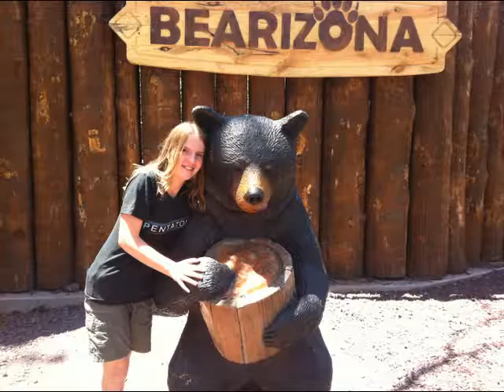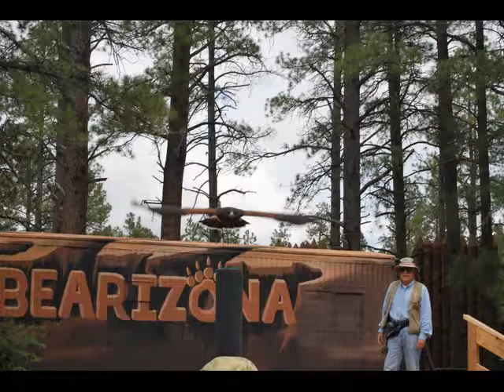Drive Through Bearizona Wild Life Park, Williams, Arizona, United States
Bearizona Wild Life Park is located in Williams city, Arizona, United States. Here we can drive through out the entire park with our vehicle. This is park contain many wild life animals mainly Bears.

TITLE: Splashing Around
ARTIST: The Green Orbs